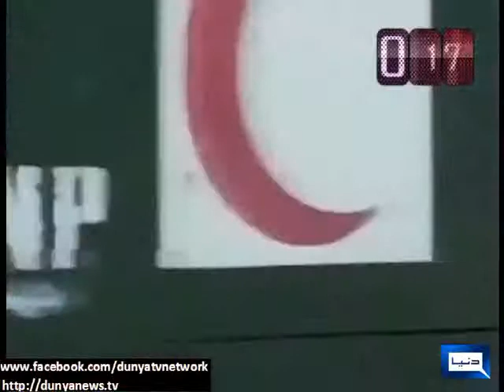Dunya 100 Seconds: News From Across The World In 100 Seconds